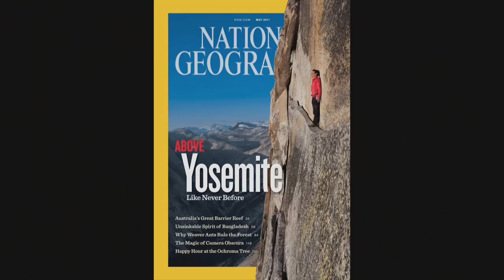Impossible Rock: Jimmy Chin, Hazel Findlay, Mark Synnott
American climber Jimmy Chin, British phenom Hazel Findlay, and expedition leader Mark Synnott take the main stage to share stories about their climbing trip to Oman’s Musandam Peninsula.